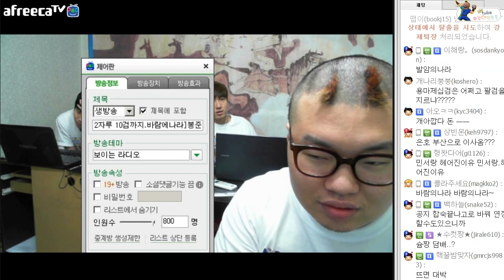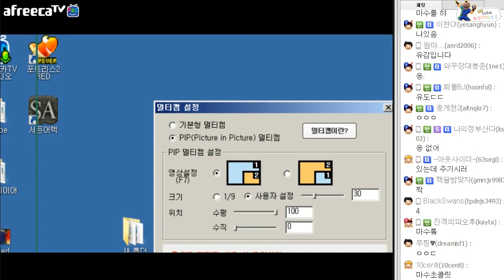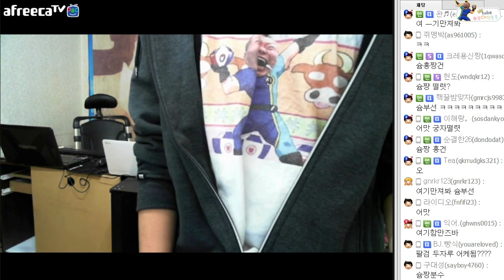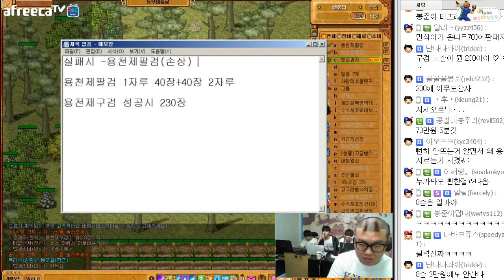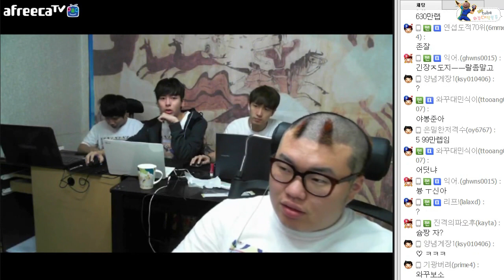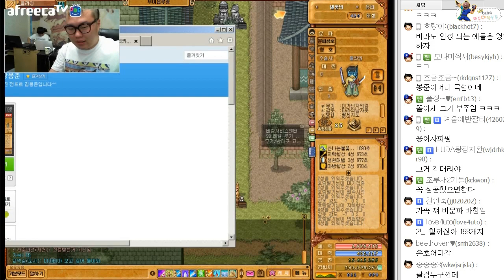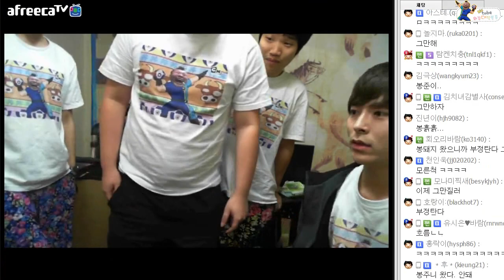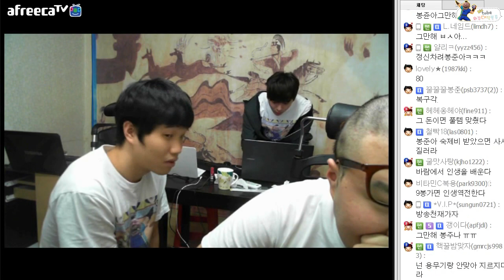와꾸대장봉준이의 ★용천제팔검 2자루 강화방송★(2015.10.8방송)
스폰게임 주작한거 사죄의 의미로써!
용천제팔검 2자루를 강화하는 봉쥬리~
인생역전에 성공할것인가!?
실패할것인가~?
함께보시죠~